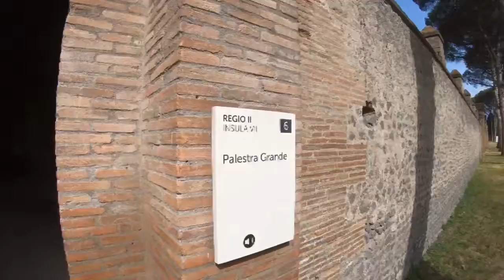Pompei 2019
En tur runt i Pompei. Bara runt 35 grader varmt :-)